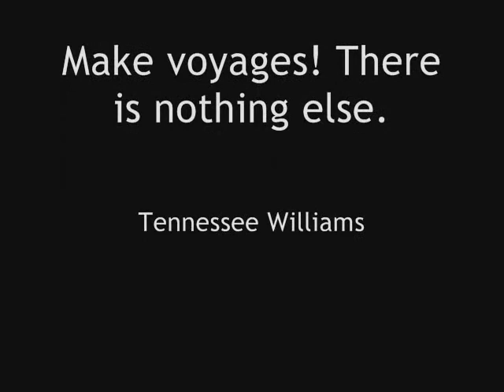Florence, Italy with Gio & Dana Marie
Images of Florence, Italy with Phil Angotti's "Oh Well."